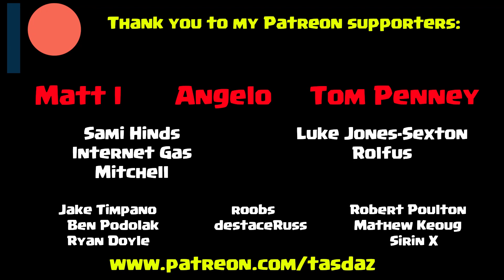Challenge #2 - 1 Man, 1 Jar - The Vegemite Challenge!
Welcome to the 2nd of my 3 challenges & YouTuber shout outs! Check out these awesome Aussie YouTubers and see if they can beat me!